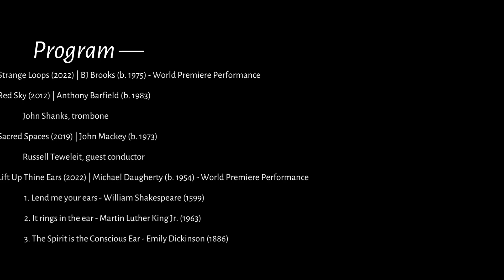West Texas A&M University - CBDNA Promo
The West Texas A&M University, under the direction of Donald Lefevre, has been selected to perform at the National Convention of the College Band Directors National Association in Athens, Georgia. Other ensembles from around the country include: University of South Carolina, Florida A&M University, Vanderbilt University, University of Maryland, University of Miami, Ball State University, University of Alabama and the University of Georgia.

February 12th at 3:00pm in Mary Moody Northen Recital Hall.

February 14th at 7:30pm at Richland High School in North Richland.

February 15th with performances at Carter-Riverside High School in Fort Worth at 9:00am, Emerson High School in McKinney at 1:30pm and Hebron High School in Carrollton at 7:30pm.